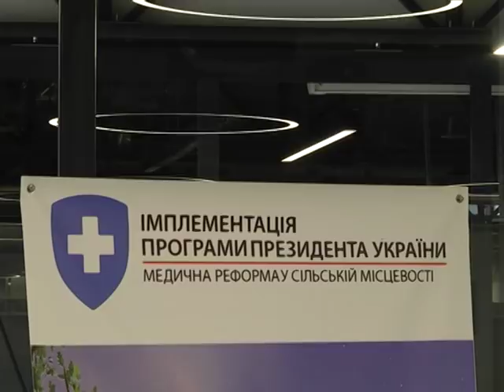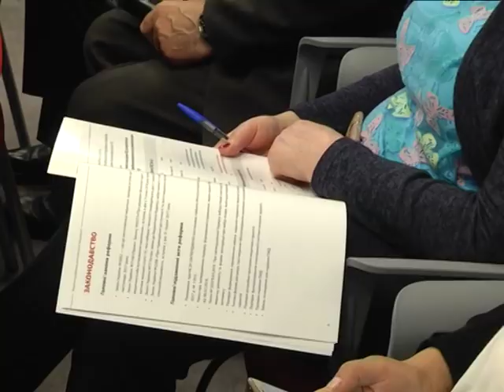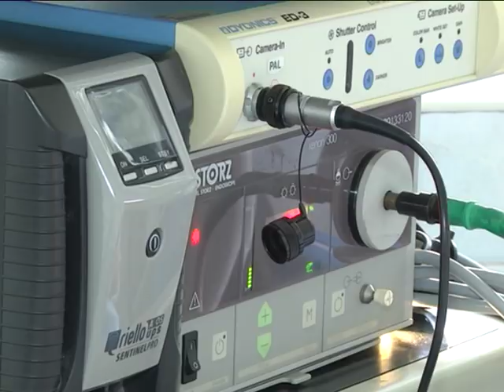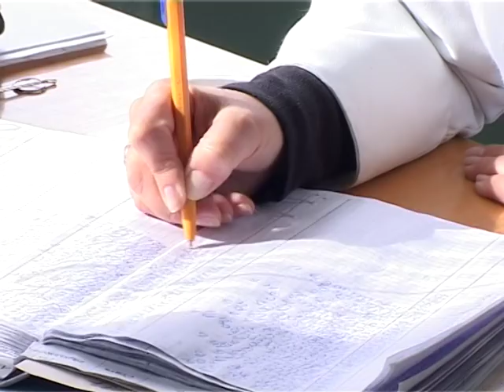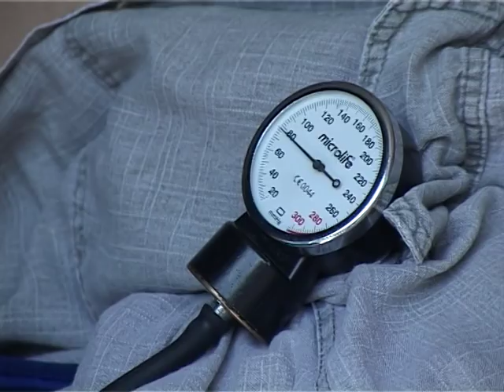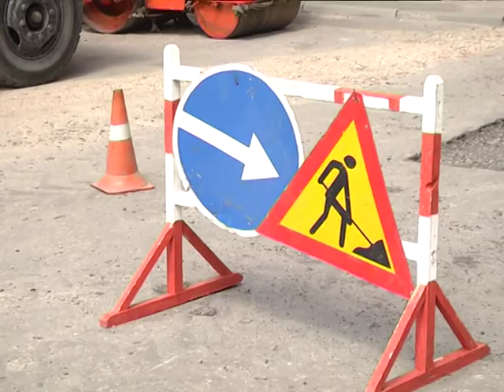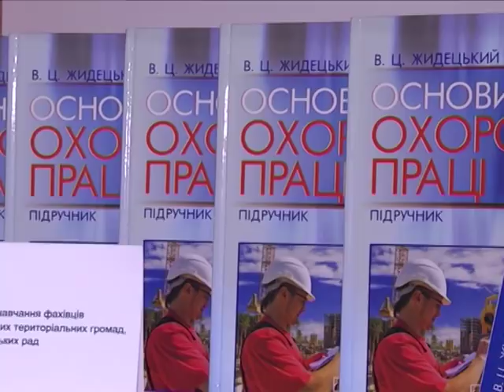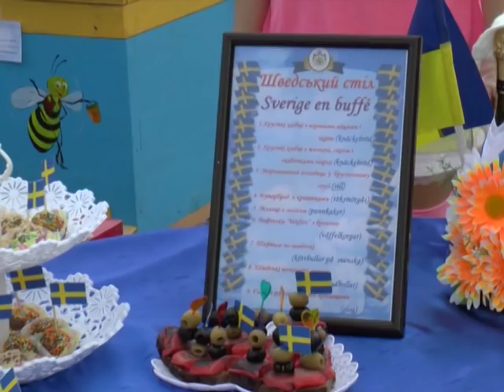Підсумки тижня. 26 травня 2018.